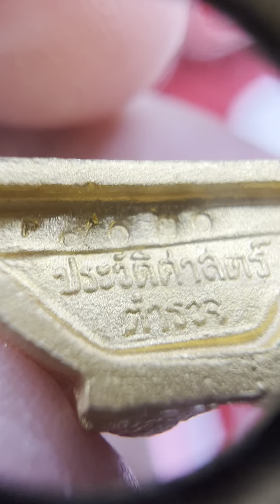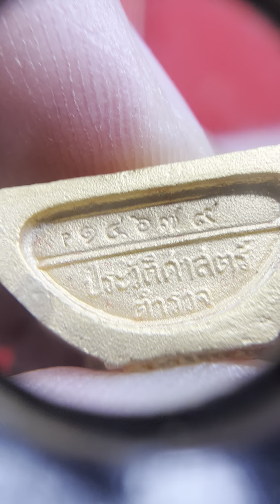รับเช่า รับซื้อ หลวงพ่อโสธร กรมตำรวจ เนื้อทองคำ สวยๆ รับเช่าหลักแสน กล่องการ์ดครบ 0972299888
รับเช่าพระเครื่องหลวงพ่อโสธร กรมตำรวจ 80ปี เนื้อทองคำ

พระเครื่อง พระบูชา

ไลน์ไอดี @mark666666

🕹รับเช่าพระเครื่อง พระบูชา หลวงพ่อโสธร
หลวงพ่อเปิ่น หลวงปู่หลิว ทุกสาย ทุกคณาจารย์ ฯลฯ
เหรียญเกจิดังยอดนิยม เหรียญคณาจารย์
เครื่องราง ของขลัง ฯลฯ
เหล้าเก่า ไวน์เก่า ตู้ไวน์ โต๊ะมุกเก่า งานเก่า
ของเก่าของสะสม เครื่องเงิน ถมทอง ธนบัตรเก่า
เหรียญเก่า
เหล้าจีน
กระเพาะปลา
ยาจีน
โสมเกาหลี รังนก